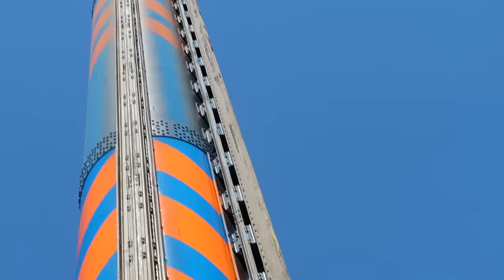PRIMEIRA VEZ DA ISAH NA BIG TOWER BETO CARRERO!